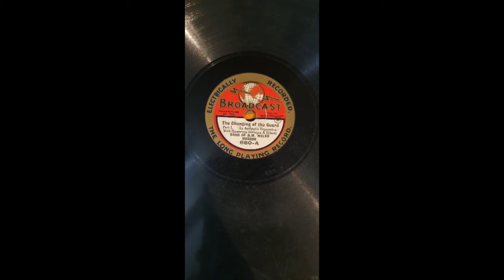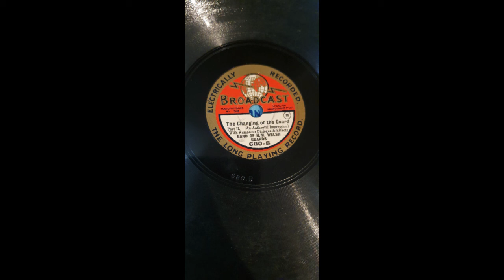The Changing Of The Guard (an authentic impression)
with humorous dialogue & efects

band of h.m. welsh gards 680-a 680-b
volalion gramophone